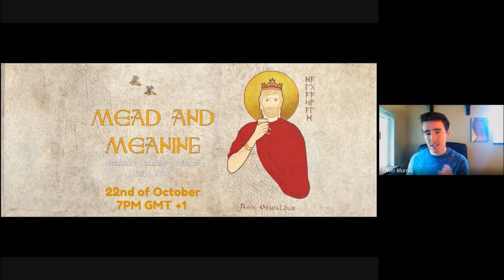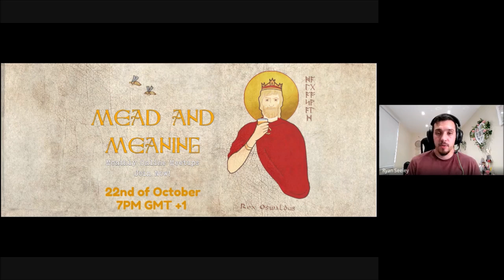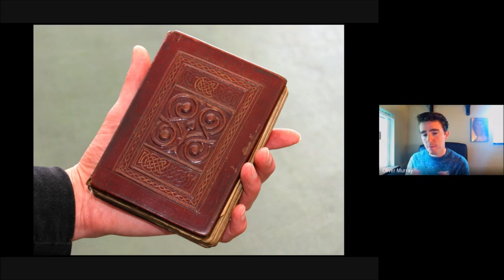Mead & Meaning Preview Session | Disciples of the Divine Logos